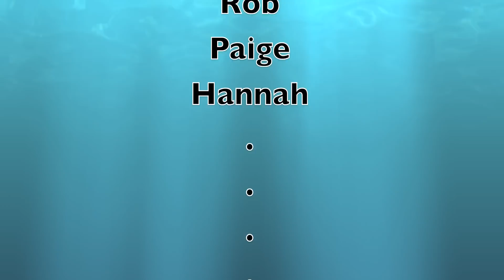Walking on Water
Bob, Rob, Paige and Hannah having fun Footing on Bantam Lake